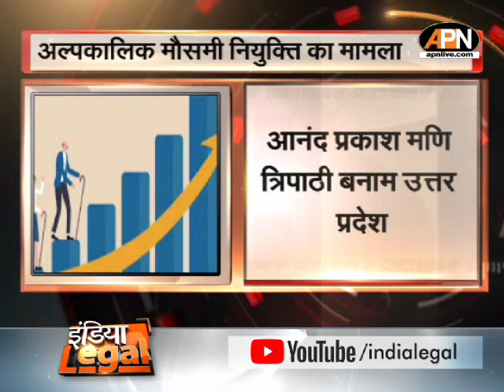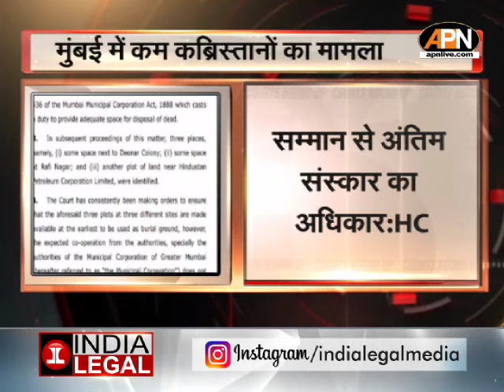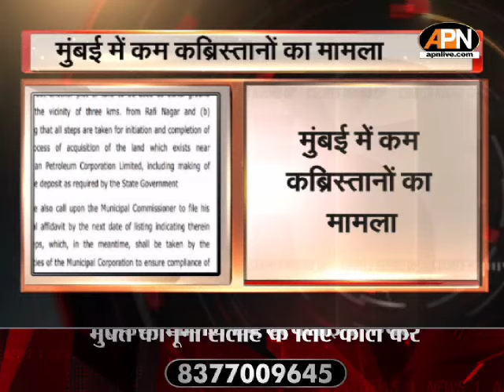COURT ROUND UP: नीट मामले में सुप्रीम कोर्ट ने एनटीए से मांगा जवाब | NEET UG Paper Leak